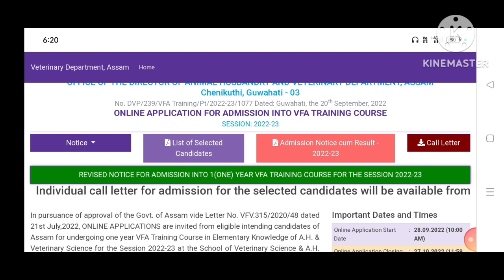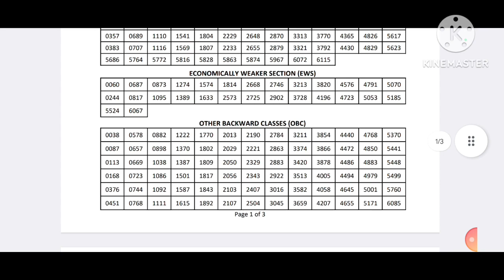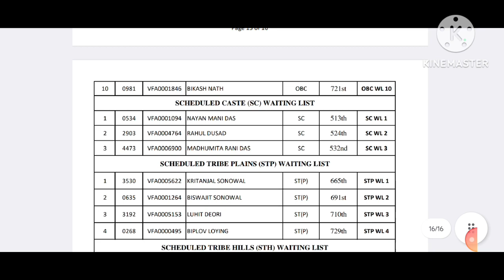Veterinary Department Assam|| VFA 2023||🤔 2nd list আহিব নে ?||Veterinary field Assistant